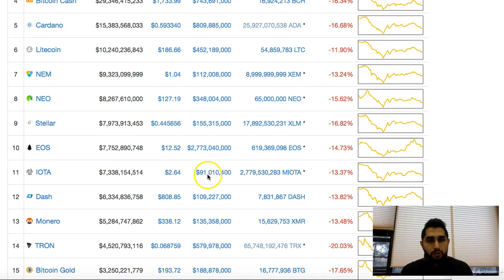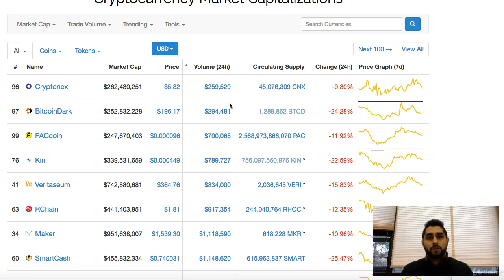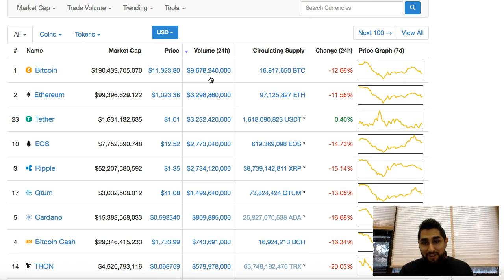How To Find The Best Altcoins| best altcoins to buy now|best altcoins to invest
Bitcoin was designed with the intent of becoming an international currency to replace government-issued (fiat) currencies. Since Bitcoin’s inception in 2009, it has turned into a highly volatile investing asset that can be used for transactions where merchants accept it.

Could you and should you invest in bitcoin? You can, and it depends on your appetite for risk. Learn the various types of ways you can invest in bitcoin, strategies you can use and the dangers involved in this cryptocurrency.